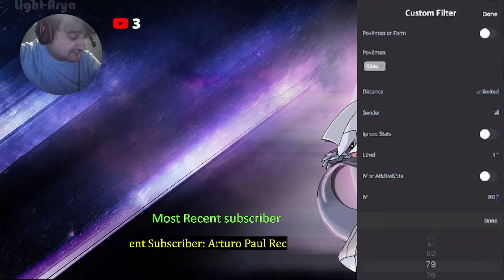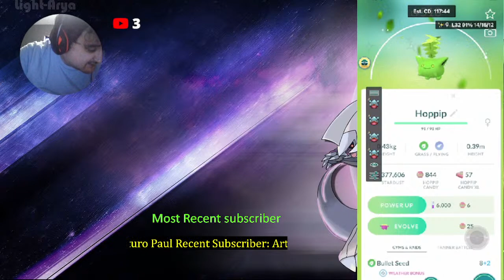My Reaction to Shiny Gible